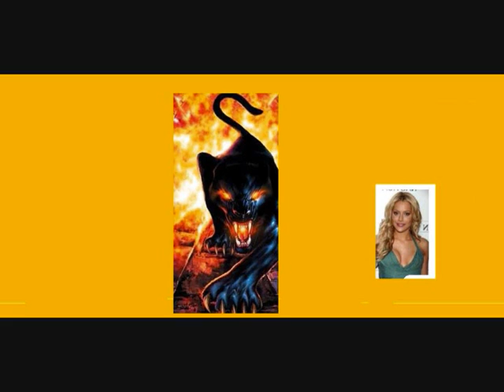catman part 1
Do me a favor dont take it seriously.